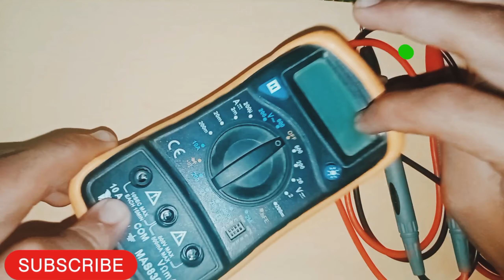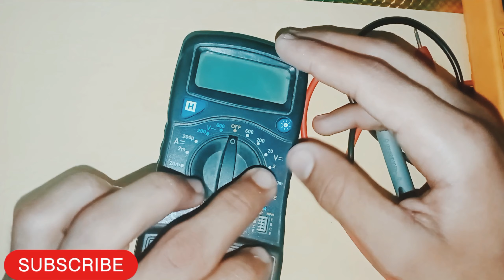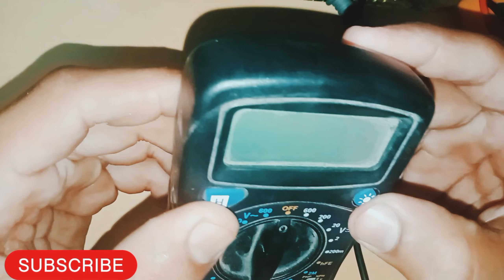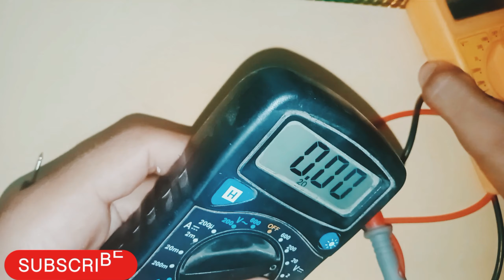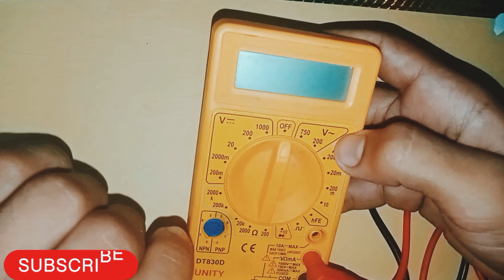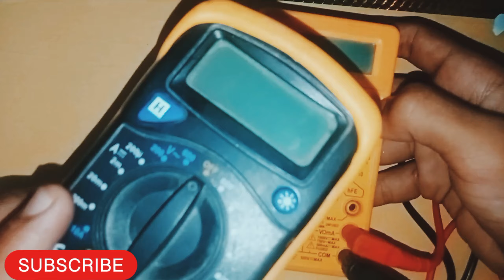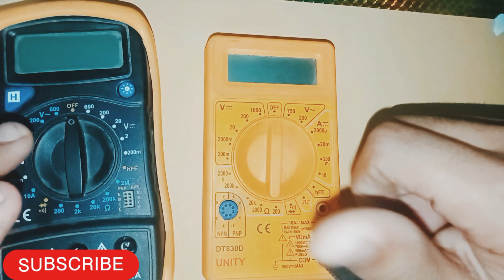Multimeter Face - Off Revealing the ultimate Difference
Electronic Tools 🛠️ Klein tools || Power electronics